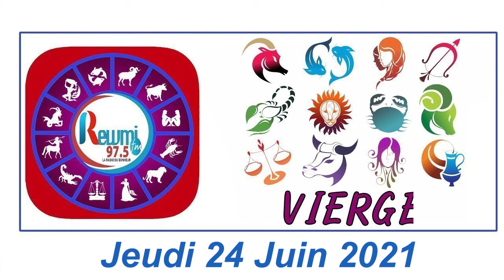Horoscope & Astro du Jour: Anna Thiaw - Jean Fall 24 Juin 2021Fr